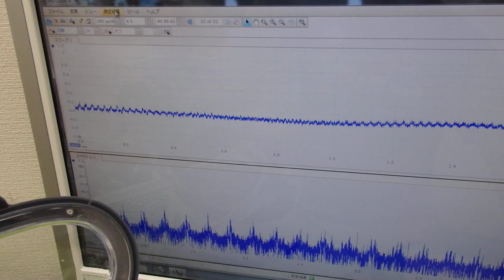オリジナル超音波プローブを利用した「音響流」制御技術 ultrasonic-labo